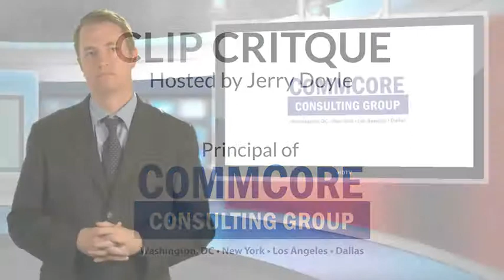PR News Clip Critique - Episode 4